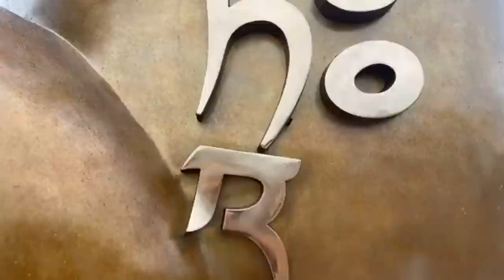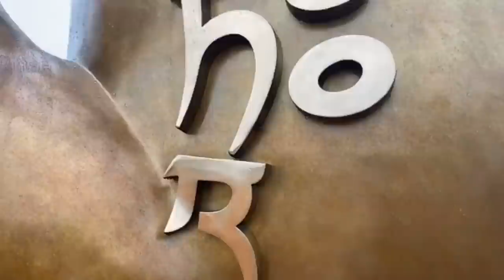เดินทัพ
เสถียรธรรมสถาน 2
14 กรกฎาคม 2563